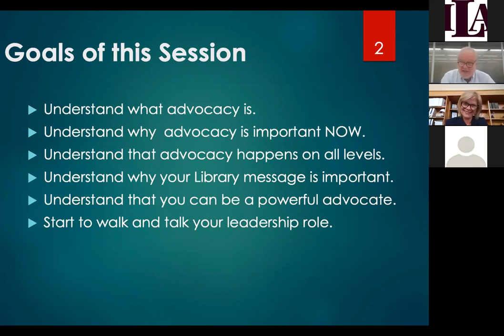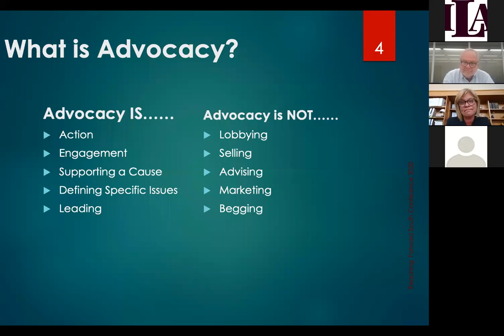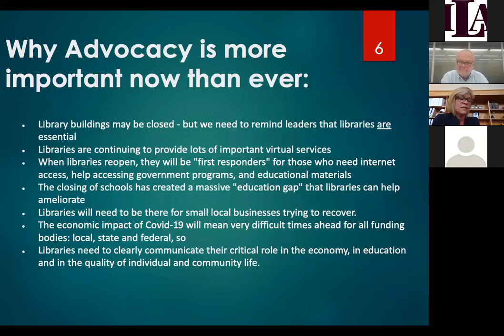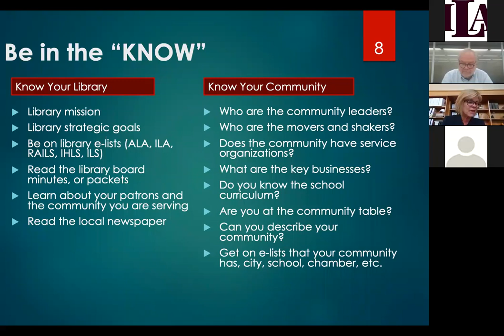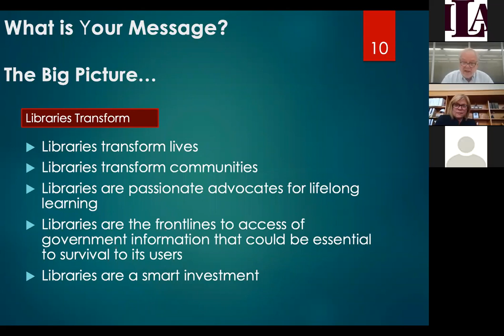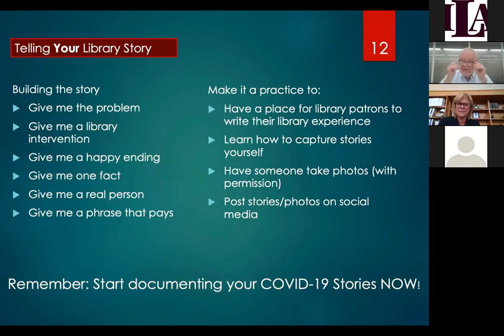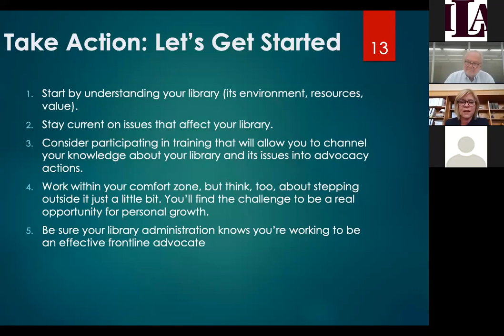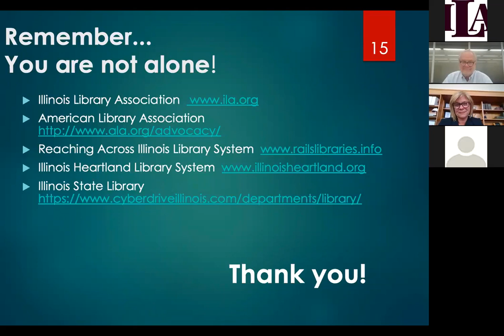Advocacy for Introverts, Advocacy for Extroverts: How You Can Make a Difference in Trying Times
Many think of advocacy as something that the director does, or the library friends, but the most successful libraries understand that advocacy involves everyone. They also know that sometimes the best advocates can be found in unexpected places. Whether you’re front line or back room, extroverted or introverted, whatever your “comfort zone,” you can make a critical contribution to advancing your library -- and community -- through some simple techniques that you can apply back at home tomorrow. Advocacy can help develop and demonstrate your leadership skills and help you gain recognition as a valued member of your library team.